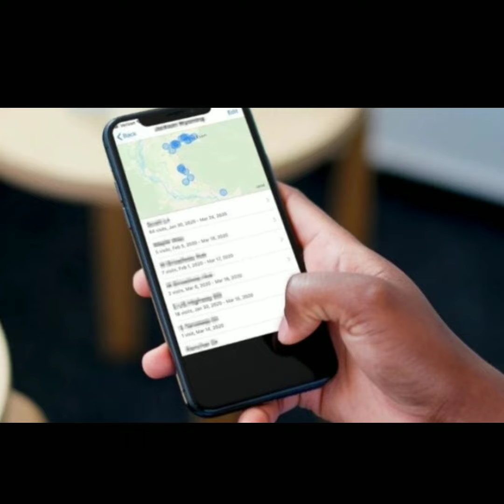Steven Anderson Home is on the Market / Wittenberger / Ben the Baptist / Romero / FWBC New IFB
Follow this link for updates on current issues.

The link to April and Nathan Marquis interview, formerly  associated with Stedfast OK,  discussing his excommunication by Shelley and some other things. Pastor Jeff Dollar interviewed  April & Nathan.

Interview with Robert Tuttle from the Reason Files.

Issues involving the New IFB and Steven L Anderson.
Author Robert Tuttle explains the NIFB and current issues within the movment.